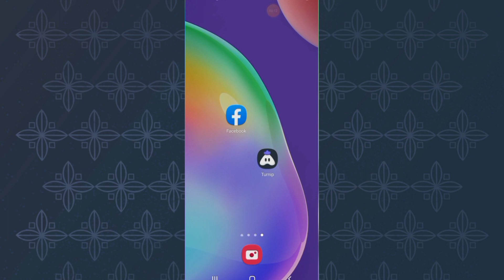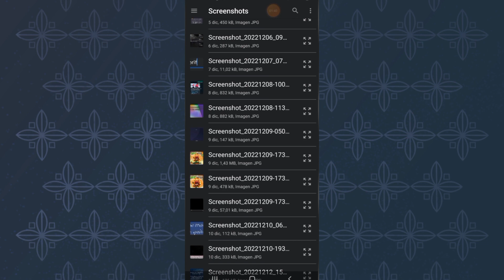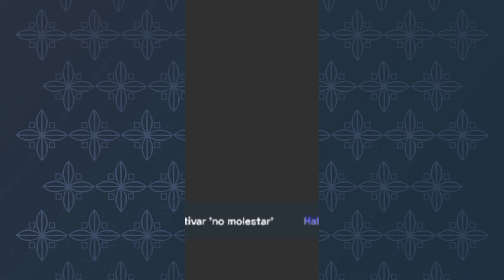Aplicación Para Hacer Directos De Plantas vs Zombies A Facebook